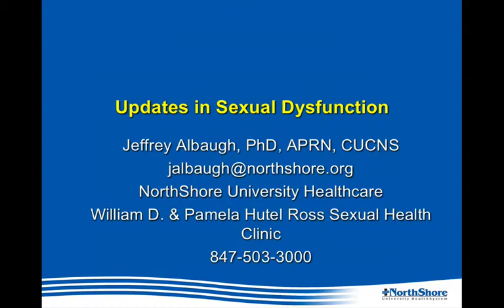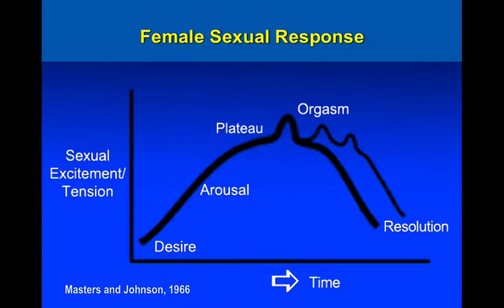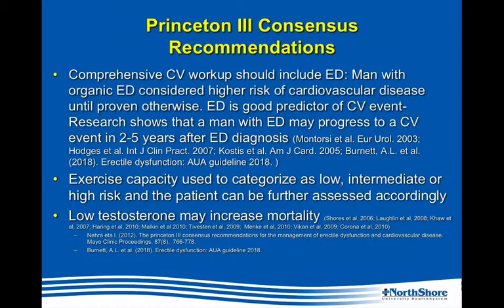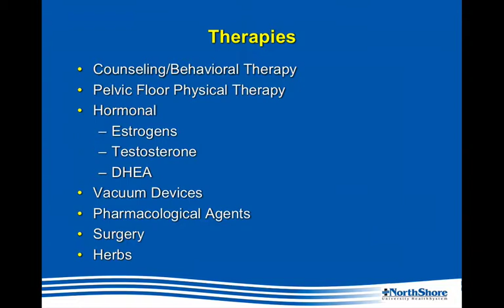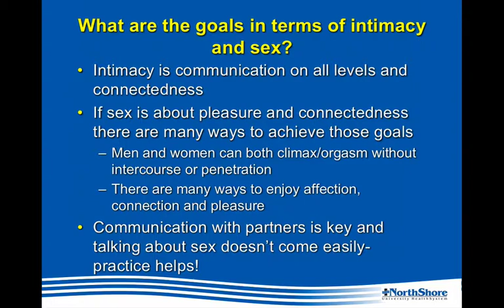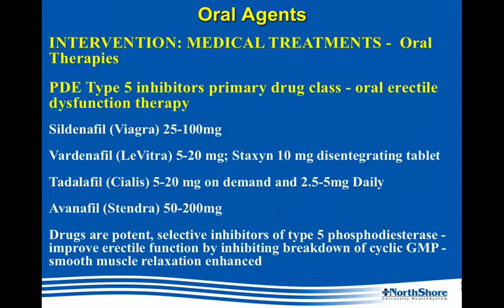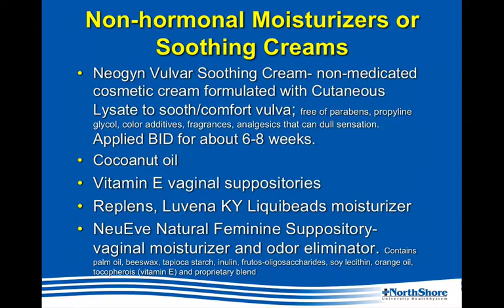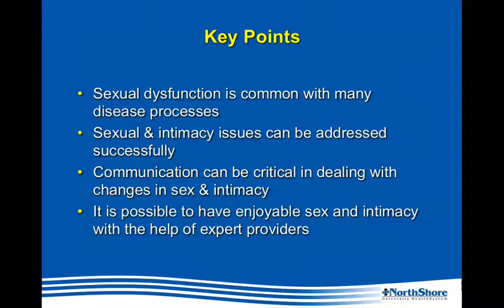Updates in Sexual Dysfunction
Jeffery A. Albaugh, PhD, APRN, CUCNS discussed the latest in sexual dysfunction and the treatments available.